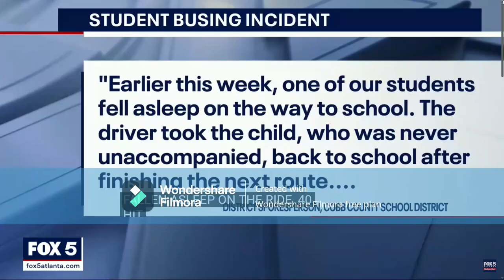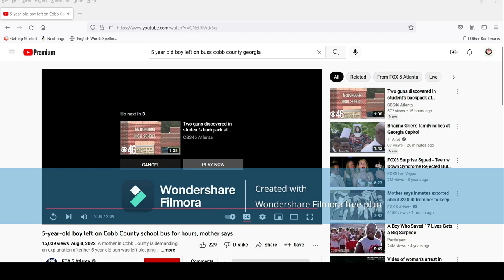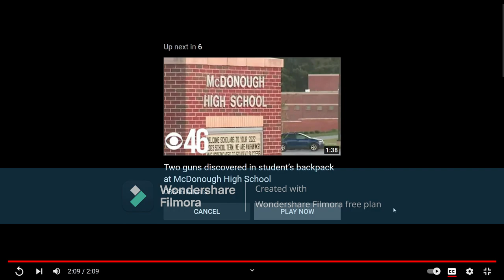Cobb Schools busted again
Cobb County Schools in Georgia have done it again. This is a clear case of neglect and child abuse by the Cobb County School system. but because they have set themselves up as a separate government accountable to no one they are getting away with it again. Cobb County School put children's lives in danger everyday. but because they have a secret police force that does not follow the law they get away with it. how is this allowed to happen? the schools are covering up crimes against children and using policy as law. the schools word has become divine and anyone who dares to question the word of this divinity will be punished for speaking